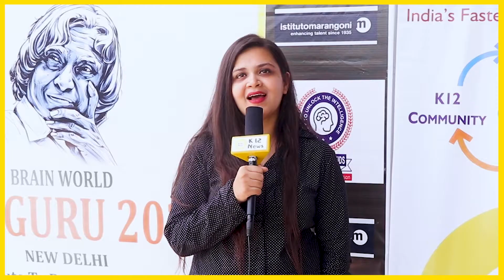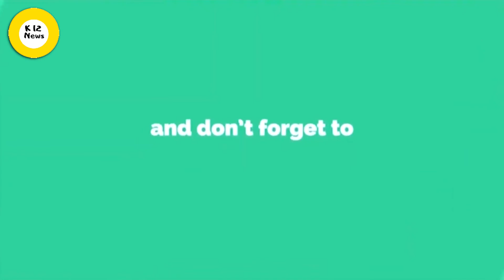Interview of Ms. Monika Kapoor, Ex Joint Director CBSE, during tribute to Dr. APJ Abdul Kalam, 2022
Interview of Ms. Monika Kapoor, Former Joint Director at CBSE, during "The Guru"- A small Tribute to Dr. APJ Abdul Kalam, 2022 organised by The Brain World.

New Delhi- The Brain World Presents "The Guru" on 11th June 2022 at Vivekanand Institute of Professional Studies, New Delhi.

Reshu Aggarwal is the Founder and Director at The Brain World.

The program had the honorable Dr. Priyadarshi Nayak, Founder and President of Global talk Education Foundation, Dr. Krishna Kumar, CEO of Genius Brain Kids, Dr. Munish Jindal, Founding President at Mentor X, NM Bhatiya, Advisor of Prudence Groups of School, and many other School Principals.

The Brain World Presents "The Guru"- A small Tribute to Dr. APJ Abdul Kalam.